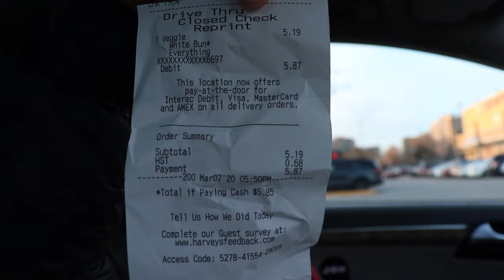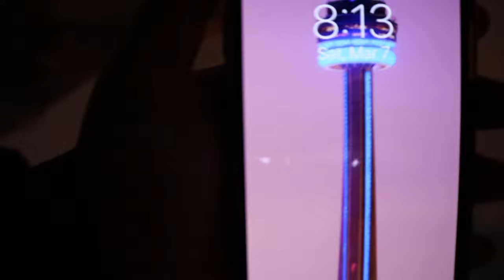I ONLY Ate VEGAN Fast Food For 24 HOURS!!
hey guys! welcome back! today i decided to Go and try out all the Vegan Fast food options in my area
And share with you guys my honest opinion how vegan food in the biggest fast food chains really taste like!!! Vegan Fast Food, Starbucks, subway all VEGAN FOODS!

On this channel we do Fun entertaining Vlogs, a lot of challenges, awesome funny reactions and some crazy Pranks!

hope you enjoy this video as much as i did filming it !